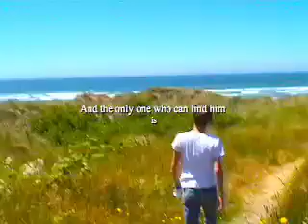The Lost Year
to survive